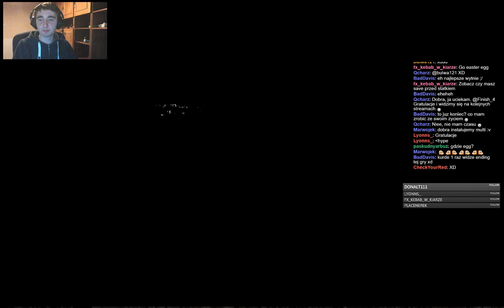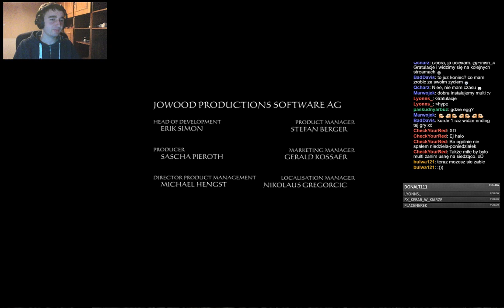Finałowy 11 Odc Challenga!!! part2